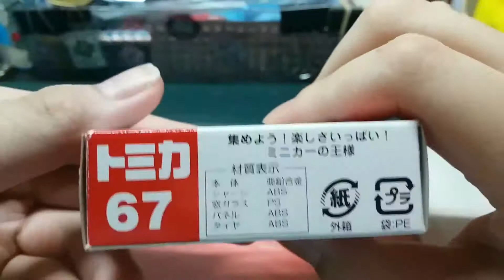(絕版)Tomica unboxing no.67 Subaru Samber Mail Coach